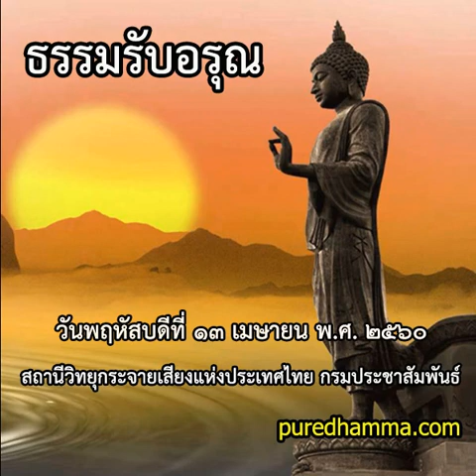ธรรมรับอรุณ ๑๓ เมษายน ๒๕๖๐